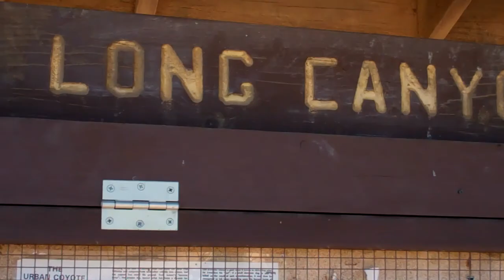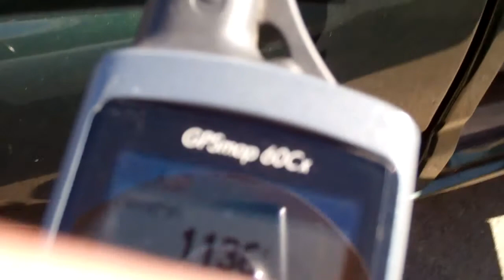Long Canyon Hike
My hike on the Long Canyon trail in Simi